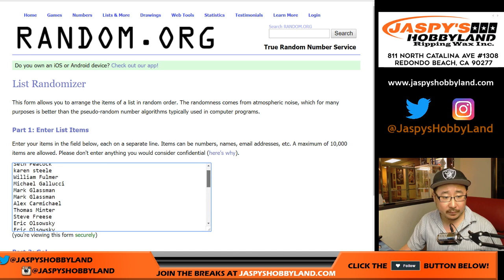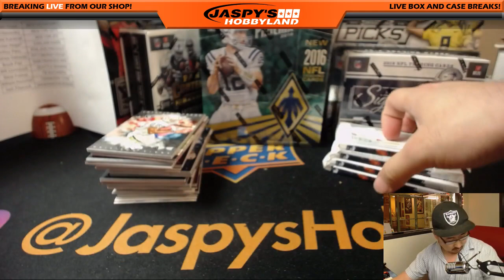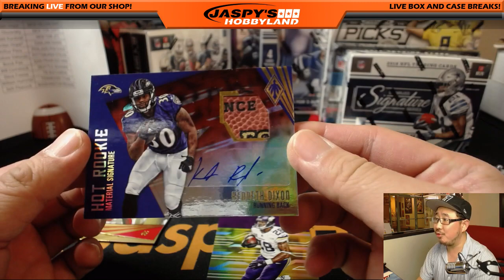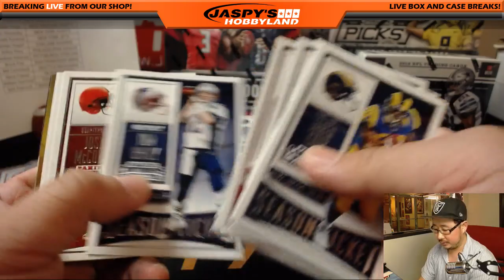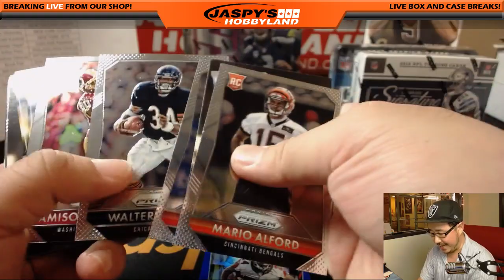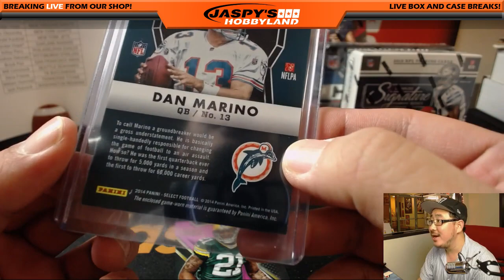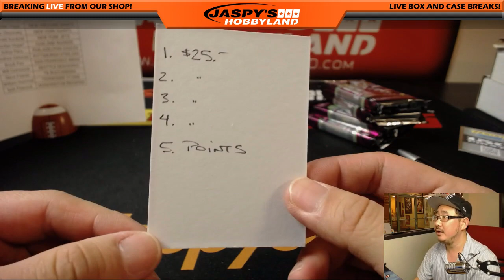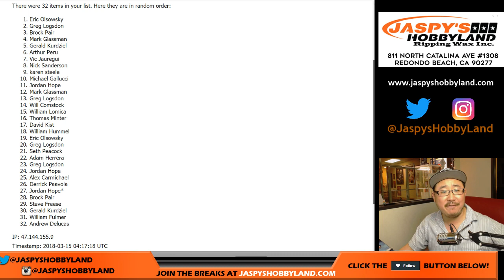We., 03/14/18 - 10Box HAIL MARY Football Mixer RT #2